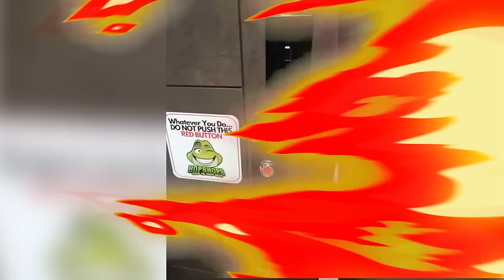I set this BEE on FIRE...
This video is inspired by Ranzy, Trend Central, Shiveez, Daily Dose of Internet, and many other youtubers!